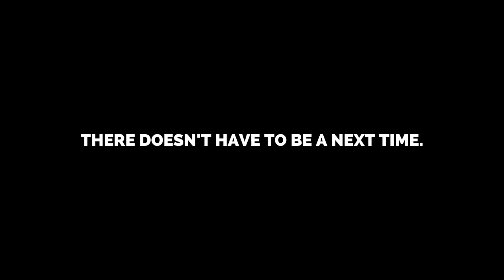Every time you watch porn... [Ft. Craig Groeschel + Terry Crews]